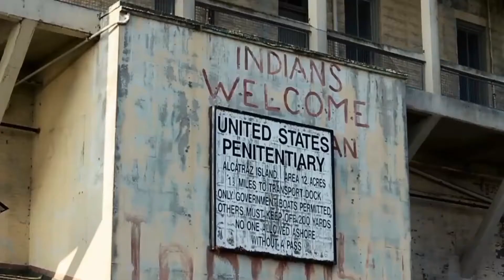ALCATRAZ PRISON VIRTUAL TOUR: SAN FRANCISCO, CALIFORNIA | TRAVEL DISCOVERY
ALCATRAZ PRISON TOUR: SAN FRANCISCO, CALIFORNIA | VIRTUAL TOUR | TRAVEL DISCOVERY

Visit Alcatraz  San Francisco’s Notorious Ex Federal Prison. Converted from a military installation to a federal prison in 1934, Alcatraz is one of America’s foremost notorious prisons.  Despite the fact it was only used as a prison for 29 years, it’s probably the most famous. Today Alcatraz, known also as the Rock, is overseen by the National Parks Service who have representatives on the island. There are self-guided tours – including the cellhouse audio tour - however, which together with videos and exhibits make for an interesting trip around this famous building. Come along for the virtual tour!

Rent, buy or sell an RV: RVBIGADVENTURES.COM

RV Vacations (Outdoor Adventure Guide)